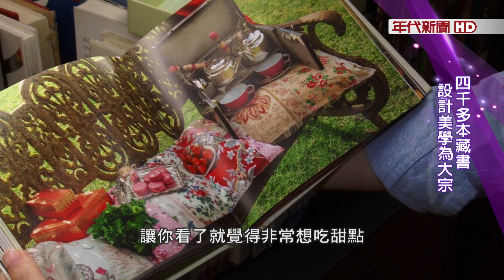藝饗年代X文房》日式老宿舍秘密圖書館 復古沉靜隱身巷弄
日式老宿舍改建的秘密圖書館 文房，隱身在巷弄之中，只接受預約制，裡面有四千多本藏書，每一個閱讀空間都有老家具點綴，是一個充滿人文氣息的復古圖書館。